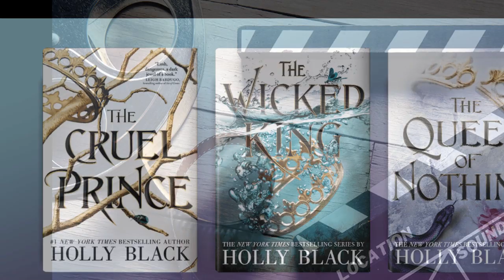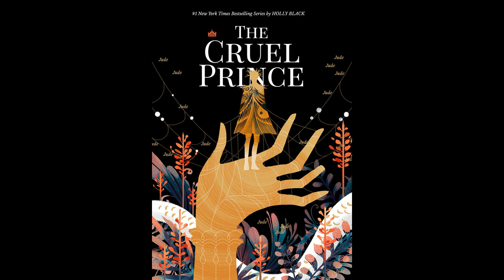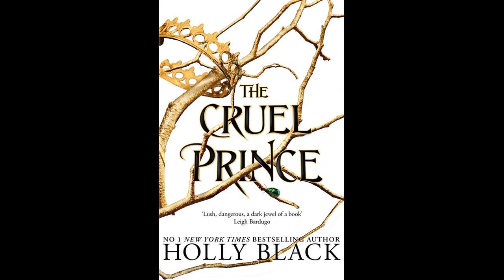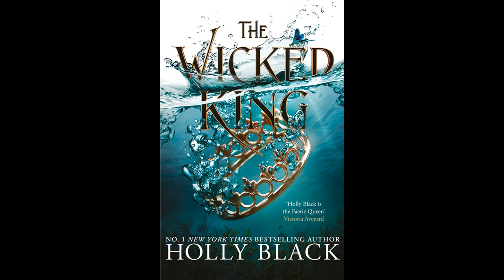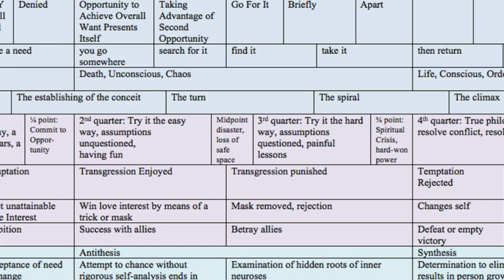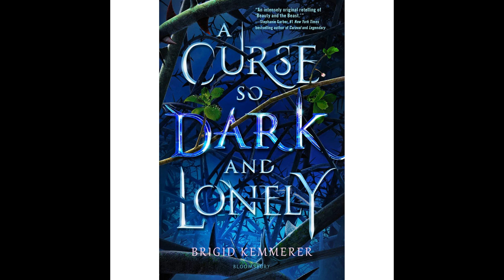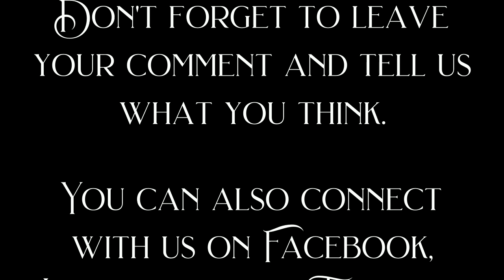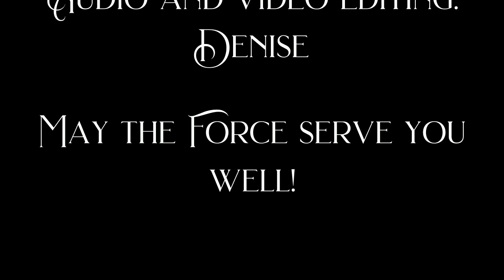The Folk of the Air Review and Discussion The Cruel Prince, The Wicked King, The Queen of Nothing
The Folk of the Air is a very popular YA book series.

In this episode, Mary and Denise explain what the books are about, give a nonspoilery review, then dive in a deep discussion with spoilers for those of us who have read The Wicked King and The Queen of Nothing.

We talk about Jude Duarte and her relationship with her sisters, Madoc, Jude and Cardan, sometimes referred to as Jurdan, and their enemies-to-lovers dynamic.

This video wouldn't have been possible without the wonderful artists who created the art featured in it.

SPEAKERS: Mary and Denise

AUDIO AND VIDEO EDITING: Denise

Intro:
Loyalty Freak music - Extra Metal
Outro:
Stellardrone - Fermi Paradox